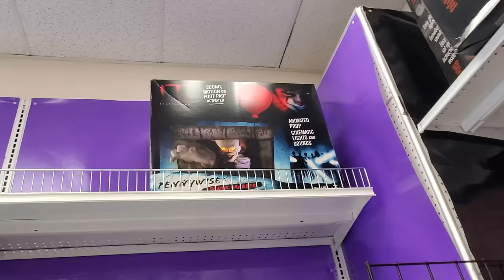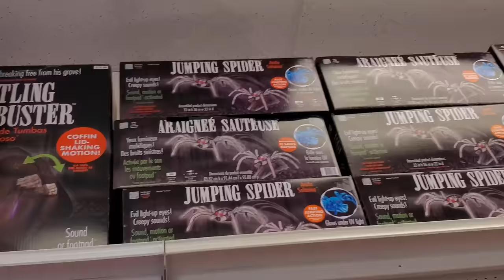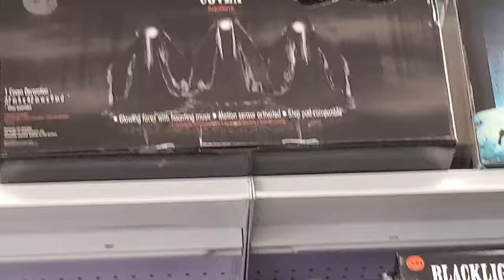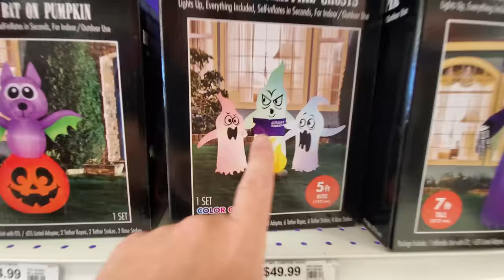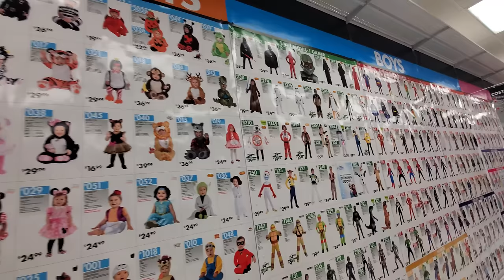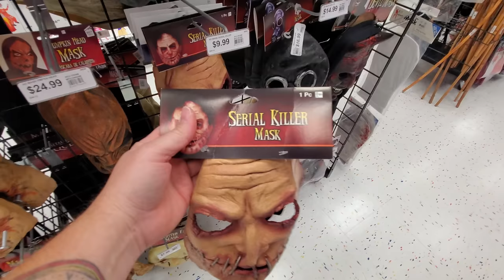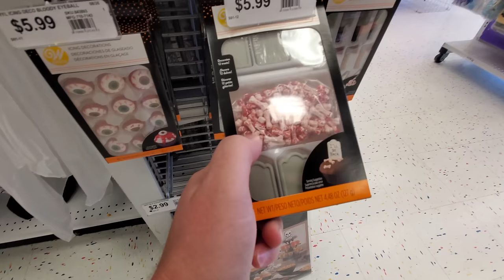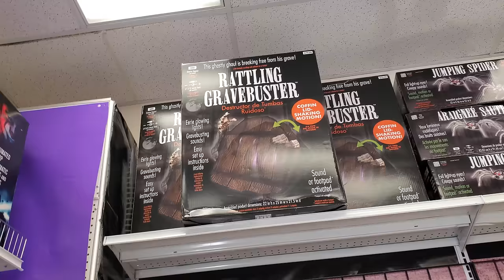HALLOWEEN 2019 at PARTY CITY !! These Animatronics Scared the Crap Out of Me!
Had to stop and check out the Halloween inventory at Party City today! They are affiliated with Halloween City, and have some of the same Pennywise animatronics, as well as a bunch of other one's I had not seen anywhere else, that scared the crap out of me as usual.

Paul Unser